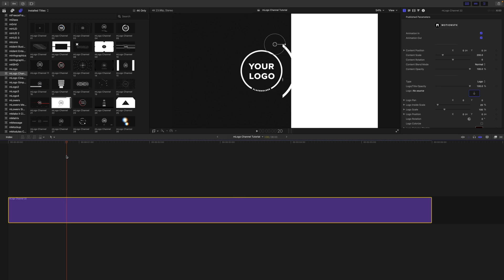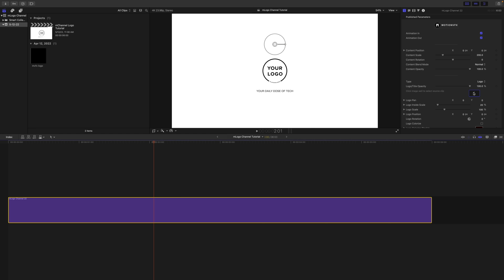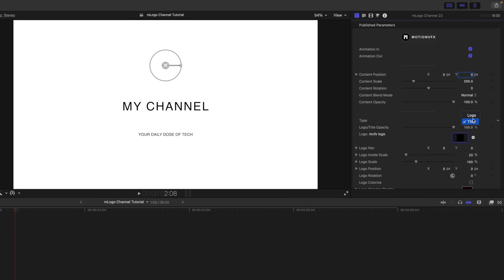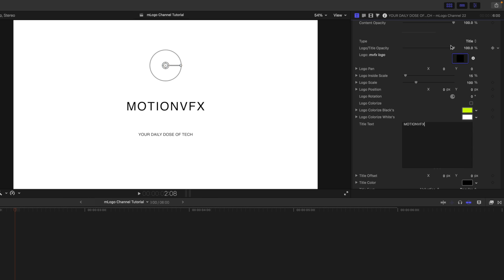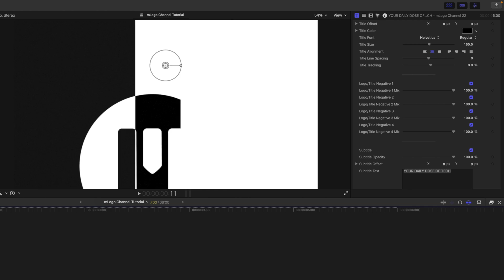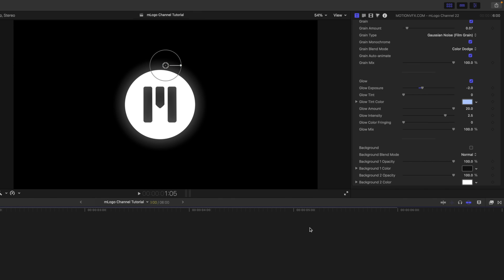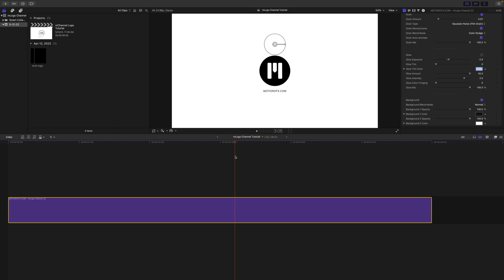mLogo Channel Tutorial — Creating impressive & captivating logo visuals for your channel — MotionVFX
In this instructional video, George Edmondson will teach you how to create, customize and match captivating logo animations to unleash the full potential of your channel. Learn how to use various presets, make them perfectly fit your content and create a memorable impression with your audience.